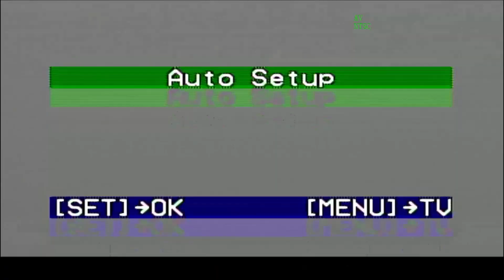This is Getting Weirder...The Coffin of Andy and Leyley ep 6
Yeah, The Coffin of Andy and Leyley is progressively getting weirder and darker.